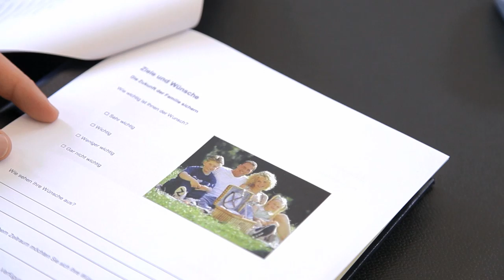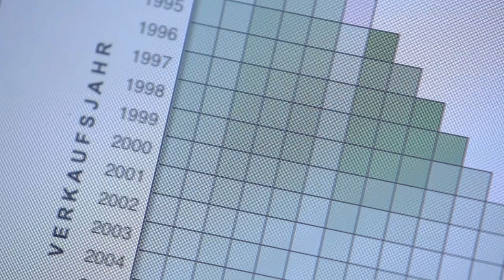Kapitel 4 - Donner & Reuschel - Privatbank seit 1798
Traditionelle Werte und innovative Lösungen -- dafür steht DONNER & REUSCHEL seit 1798. Der Unternehmergeist und die klaren Wertvorstellungen der Gründerfamilien Donner und Reuschel prägen die deutsche Privatbank bis heute. Die Finanzpläne des Bankhauses zeichnen sich durch Transparenz, Sicherheit und Detailtreue aus. Erst kürzlich wurde DONNER & REUSCHEL im Elite Report das Prädikat "summa cum laude" verliehen.